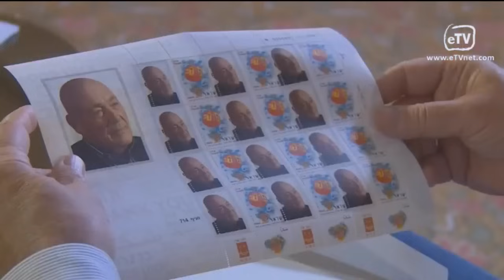Владимир Познер в Израиле. Интервью на eTV Израиль